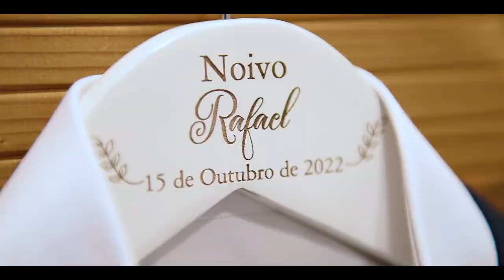TAMÁRA & RAFAEL | HIGHLIGHTS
// Melhores momentos do casamento da Tamára e Rafael.

Vídeo: Tiago Soares | Filipe Sousa
Fotografia: João Ferreira